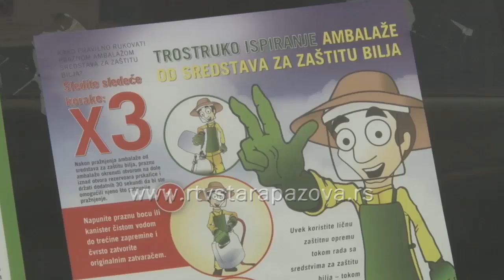Akcija sakupljanja ambalažnog otpada od pesticida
Na teritoriji Opštine Stara Pazova organizovano besplatno sakupljanje ambalažnog otpada od pesticida. Bila je ovo druga takva akcija i odziv poljoprivredinka je bio još veći nego prošle godine.